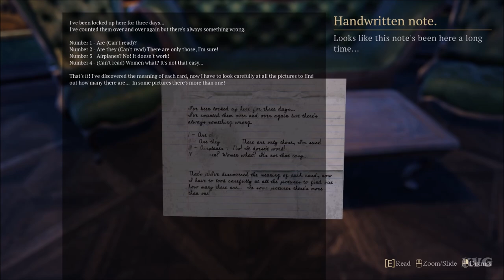Seven Doors Gameplay (PC HD) [1080p60FPS]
PC Specs:
CPU: Intel Kaby Lake, Core i7 7700K 4.20GHz
Motherboard: MSI Z270 GAMING PRO
Memory: Corsair Vengeance LPX Black 32GB DDR4
HDD: WD Black 4TB SATA-III 7200RPM 128MB
Graphics card: MSI GeForce GTX 1080 GAMING X 8GB DDR5X 256-bit
Case: NZXT Noctis 450 Black
Operating System: Windows 10
Monitor: ASUS VN247H-P 23.6

Game Information:
Solves riddles and secret languages, overcome dangerous situations and becomes part of a giant chess game. Atmosphere, mystery and enigmas await you to surprise you and test your skills... Seven atmospheres, seven challenges, seven solutions. Will you reach the seventh door?